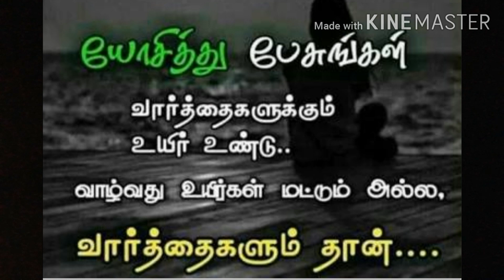Easy and Beautiful flower | Using foam sheet | 2020 | SENTAMIL CREATIONS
Hi guys, Today I uploaded a foam sheet flowers. You can also do with color papers. Glitter sheet is not suitable for this flowers. When we do this flower in double colours it looks very beautiful and very attractive. We can make this flower within 5 minutes. All age group people can do this flower. I used glue gun to stick the flowers, you can also use fevicol to stick. In this Pandemic situation, children can do this flower to increase their creativity and imagination. Do this flower in double colour combination, single colour is not Suitable for this flowers 💐 💐 💐

So friends if you thing, it is beautiful please press the like button 👍👍👍

BE HAPPY 😊 😊
BE COOL 🆒
BE SAFE 🌺 🌺